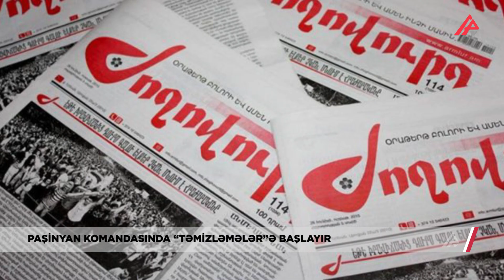Paşinyan partiyasına üzv olmayanları komandasından uzaqlaşdırır - APA TV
Nikol Paşinyan komandasında dəyişikliklər edəcək. Bu barədə Ermənistanın “Joğovurd” qəzeti yazıb. Bildirilib ki, Paşinyan sədrlik etdiyi Mülki Müqavilə partiyasına üzvü olmayan, partiyanın ideyalarını bölüşməyən bütün məmurları hökumətdən uzaqlaşdırmaq qərtarını verib.

Qəzet yazır ki, İrəvan meriyası bu günlərdə 11 uşaq bağçasının direktorunun işdən çıxarıldığı barədə məlumat yayıb. Buna səbəb onların hakim partiyanın üzvü olmamalarıdır” deyə, “Joğovurd” da bildirilib.